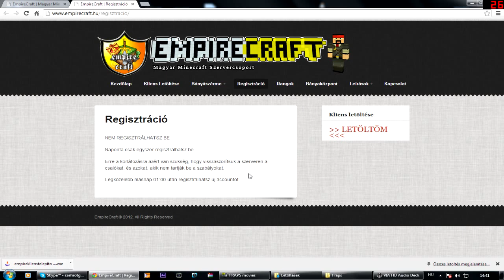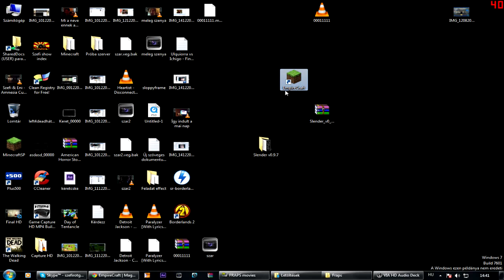Szefi & Eni Minecraft Búcsúztató 3 4 bejelentés